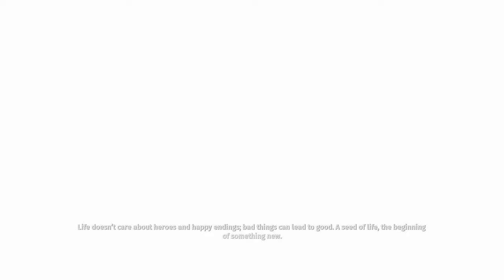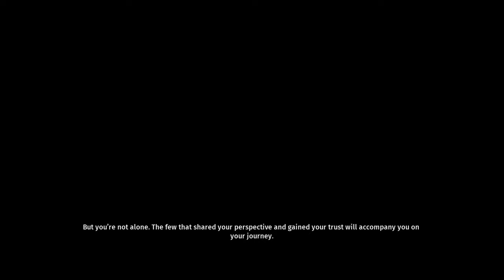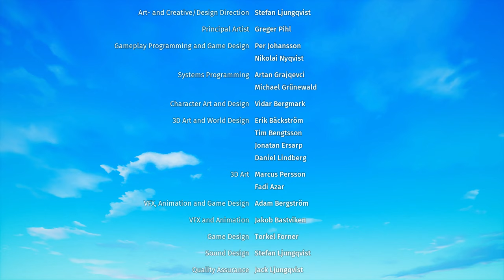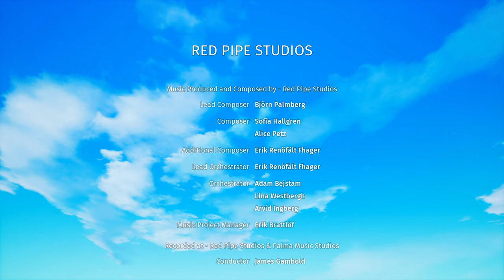Biomutant Let's Play - The Final Episode and "Final Thoughts"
In the final episode, it's time to end the world and escape on the spaceship, but there's a big fight before hand, and when the credits roll our host gives his final thoughts on the epic journey through Biomutant.

💕Our Sister Channel💕
Kickstarter Radio 102.4

Got Games?

SOCIAL